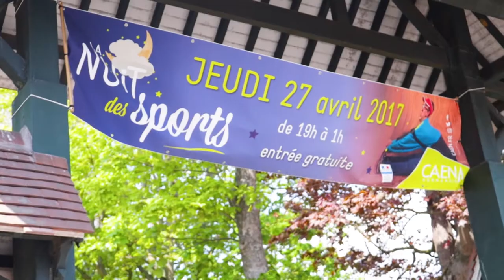Nuit des sports 2017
Zumba colore, tir à l'arc, cécifoot, lancer de marteau, tchoukball... le sport oui ! Mais en s'amusant c'est encore mieux ! L'édition 2017 de la Nuit des sports a réunion plusieurs centaines de jeunes caennais.